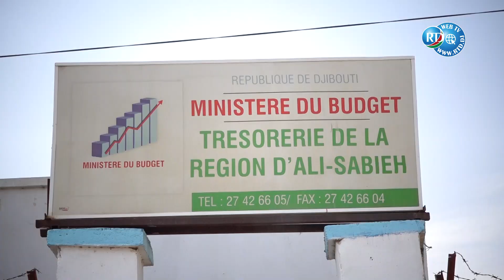Le ministre du Commerce contrôle le prix des denrées alimentaires à Ali-Sabieh.